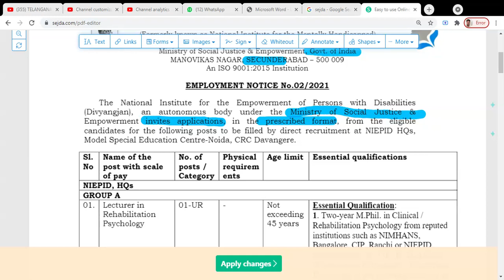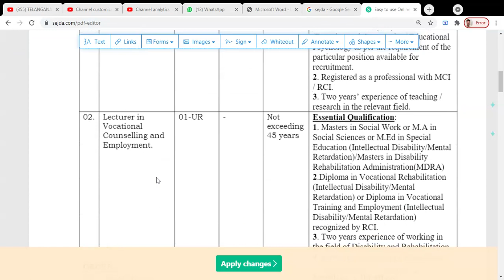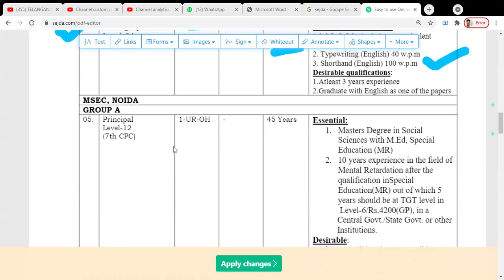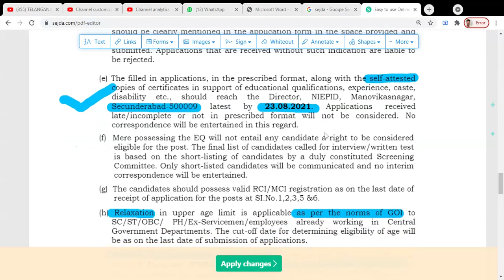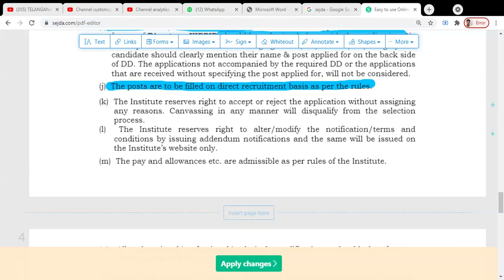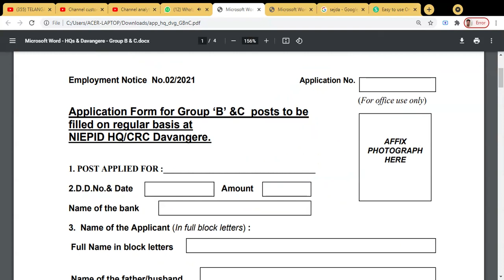STENOGRAPHER_VACANCY_GOVT._OF_INDIA_UNDER_THE_MINISTRY_OF_SJ&E_NIEPID_SECBAD# LAST_DATE_23_08_2021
NATIONAL_INSTITUTE_FOR_THE_EMPOWERMENT_OF_PERSONS_WITH_INTELLECTUAL_DISABILITIES MANOVIKASNAGAR_SECUNDERABAD OFFERING_STENOGRAPHER_VACANCY_GOVT._OF_INDIA_UNDER_THE_MINISTRY_OF_SOCIAL_JUSTICE&EMPOWERMENT_NIEPID_SECBAD QUALIFICATIONS_SSLC_TYPEWRITING_ENGLISH_HIGHER_GRADE&SHORTHAND_ENGLISH_INTERMEDIATE_GRADE_100WPM